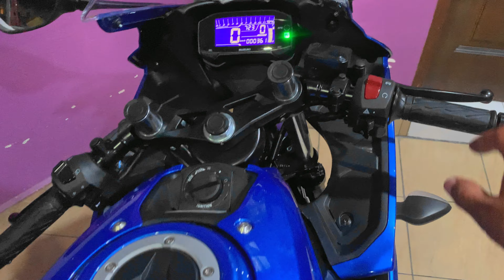Try Motorsikal Suzuki baru Alie Suffiek Arrow ekzos full system padu